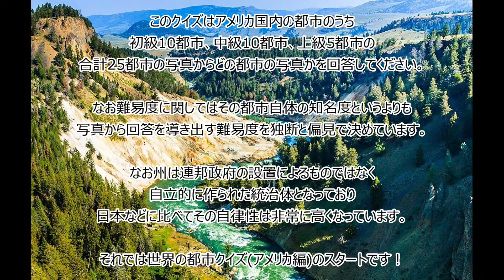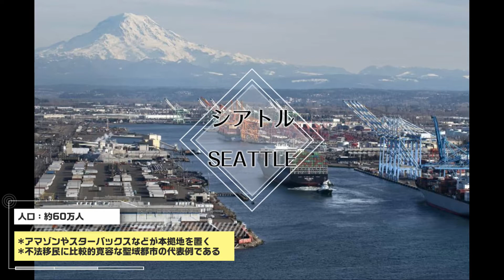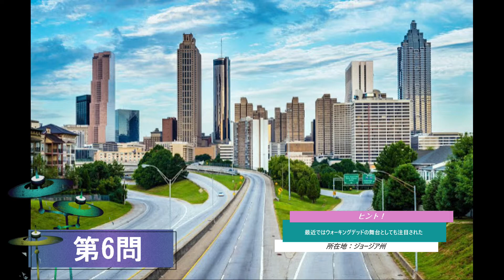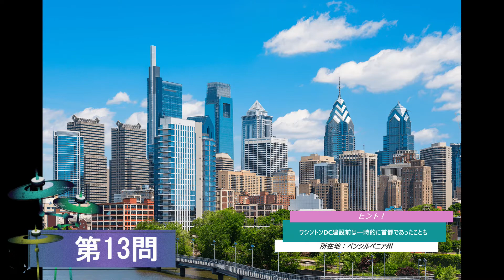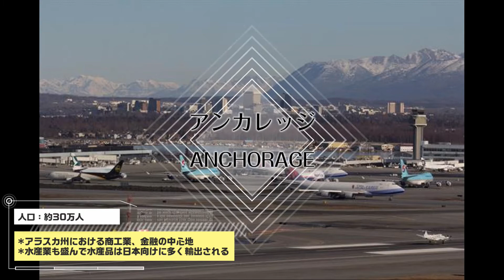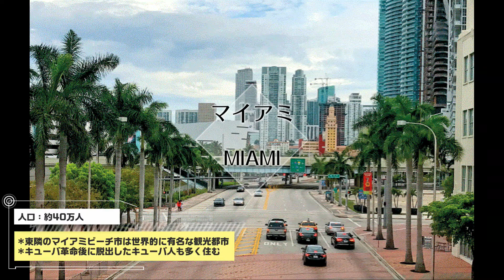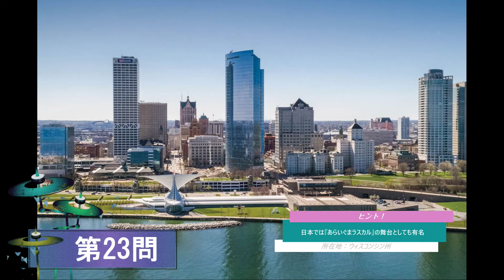【写真クイズ（アメリカ合衆国編）】この写真はどこの町？！あなたはわかりますか？(#302）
写真を見てどの町の写真かをクイズ形式でご紹介します！

初級10問、中級10問、上級5問の合計25問です。なお都市と等級のチョイスは異論があるかたもいるかと思いますがご容赦いただければと思います。

今回はアメリカ合衆国内の都市の風景やランドマーク、観光名所の写真をみて、どこの都市かをあてるクイズとなっています。なお等級に関しましては都市自体の知名度や人口規模などではなく、写真と都市名の結びつきやすさや観光名所の全国的な知名度、わかりやすさなどを基準としています。

あなたは何問わかりますか？